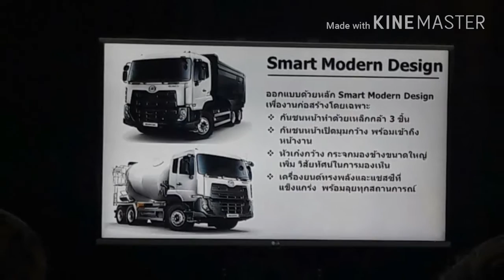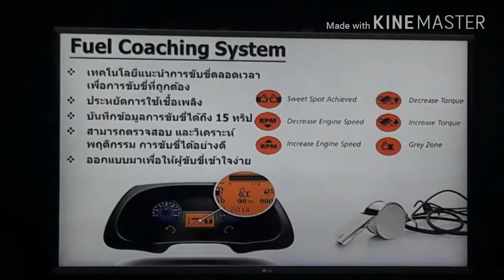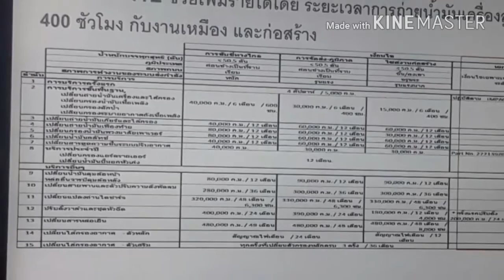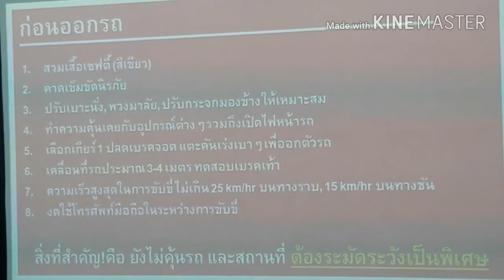ยูดี ทรัคส์ รุกตลาดก่อสร้าง จัดกิจกรรมทรัคส์โชว์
ภายในงานได้มีการนำเอารถยูดี ทรัคส์ ในกลุ่มอุตสาหกรรมงานเหมืองและการก่อสร้างมาจัดแสดงพร้อมทั้งข้อเสนอพิเศษสำหรับลูกค้าที่เข้าร่วมงาน โดยจะได้รับฟรีประกันภัยชั้นหนึ่งและฟรีสัญญาซ่อมบำรุงเชิงป้องกันยูดี ทรัสต์ เป็นระยะเวลา 3 ปี หรือ 360,000 กิโลเมตรหรือ 5,400 ชั่วโมงการทำงานของเครื่องยนต์ คาดว่าจะมีลูกค้าเข้าร่วมกิจกรรม 200 คน ทั้งลูกค้าในประเทศไทยและรวมถึงลูกค้าฟิลิปินส์ เวียดนามและพม่า

ติดตามรายละเอียดเพิ่มเติมได้ที่ Facebook : Sombat LekLek Wattanawilaikul และ Instagram : motoroops